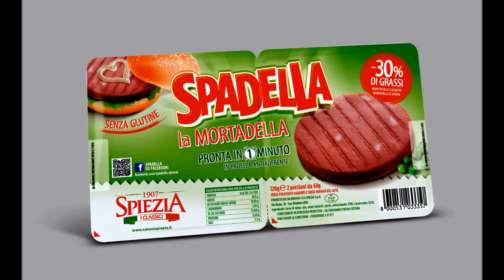Spadella la Mortadella SALUMIFICIO SPIEZIA SPA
Spadella La Mortadella,è un prodotto assolutamente nuovo sul mercato;medaglioni di mortadella, pronti in 1 minuto con il 30% di grassi in meno rispetto alle classiche mortadelle. Senza glutine,derivati del latte e polifosfati aggiunti.